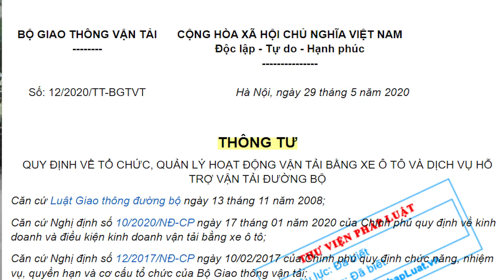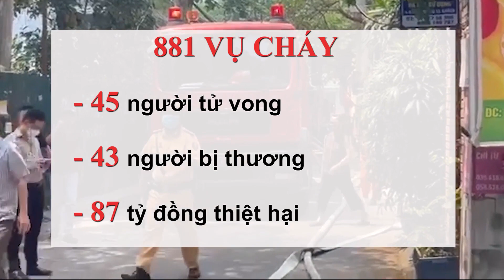Nguy cơ cháy nổ từ những bãi trông giữ xe chui giữa lòng Hà Nội (kỳ 1) | Báo điện tử Dân Việt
Báo điện tử Dân Việt | Mặt bằng tận dụng, cơ sở vật chất tạm bợ, điều kiện phòng chống cháy nổ không đảm bảo, đó là thực trạng chung tại nhiều điểm trông giữ xe chui trên địa bàn TP. Hà Nội. Điều đáng nói chủ các bãi xe này, vì lợi nhuận đã bất chấp làm trái quy định về PCCC.